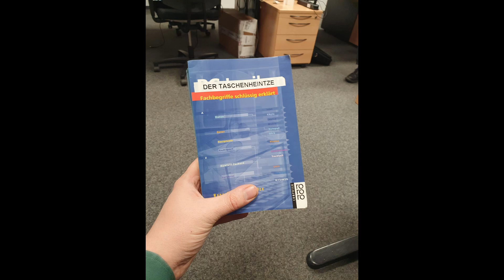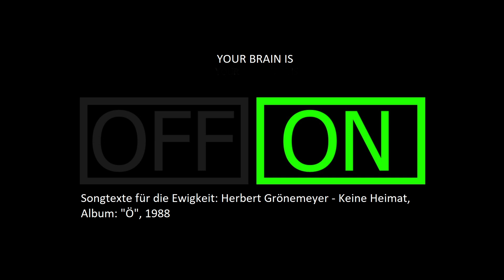Songtexte für die Ewigkeit: Herbert Grönemeyer - Keine Heimat, 1988, Album: "Ö" - TaschenHEINTZE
Unter der Rubrik "Songtexte für die Ewigkeit": Herbert Grönemeyer - Keine Heimat, 1988, Album: Ö

Meine Meinung zum Text: Zeitlos gut, daher hier eine kurze Besprechung